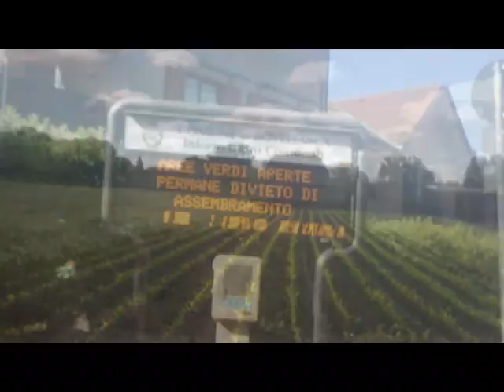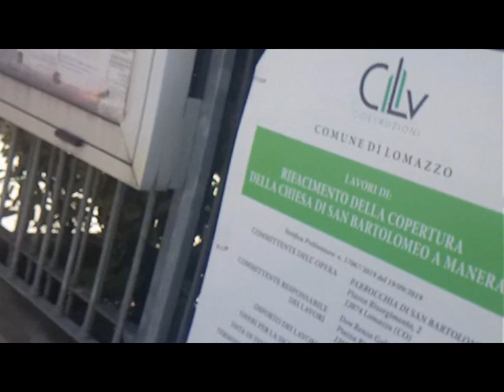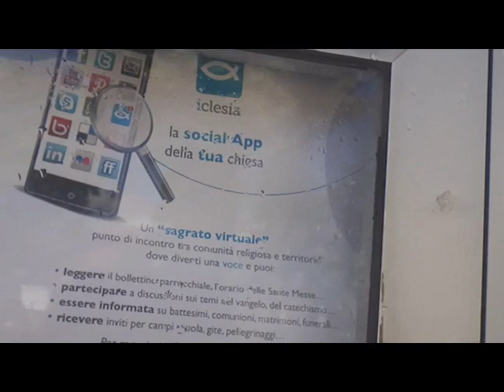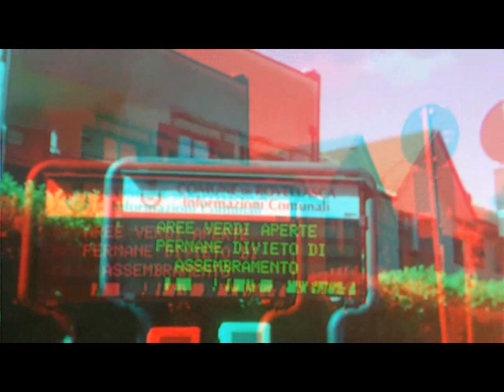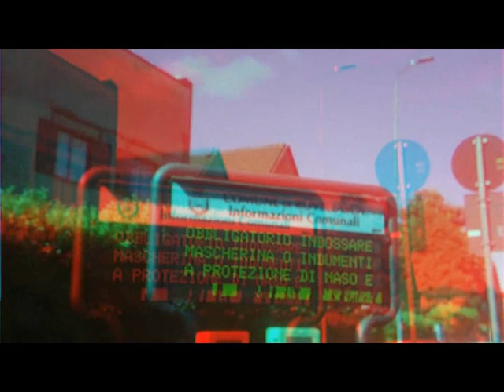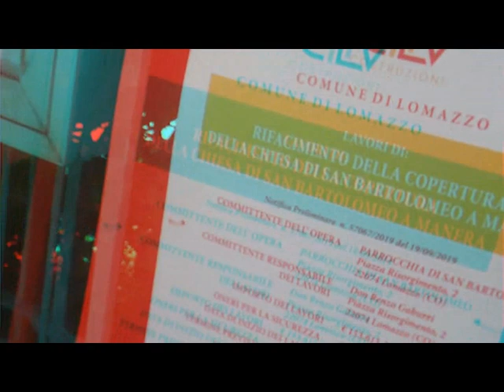2D&3D ManeraRovellasca RailroadWork [by Sergio Conegliano]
2D&3D ManeraRovellasca RailroadWork [by Sergio Conegliano]
PhilatelicLensOnBloogggieSony + MAGIX video deluxe 17 Premium